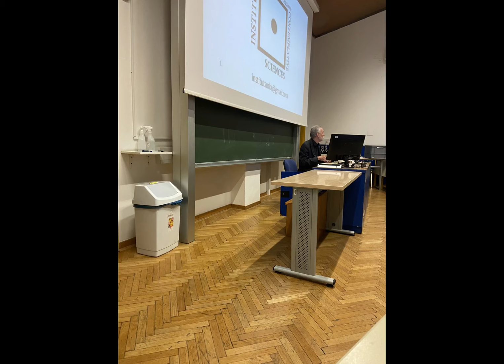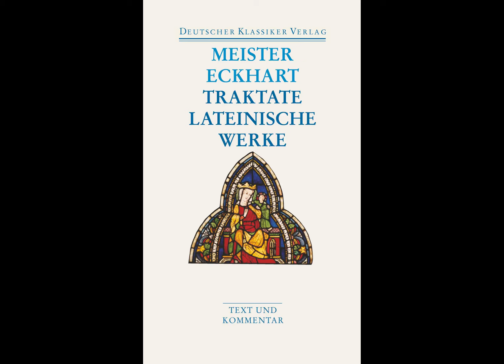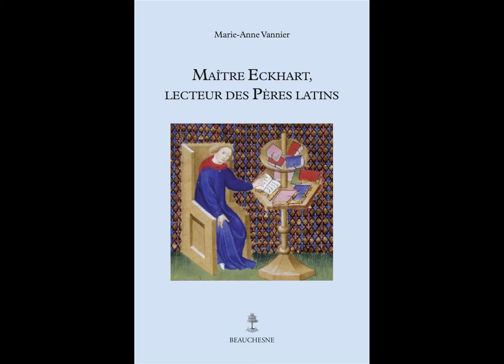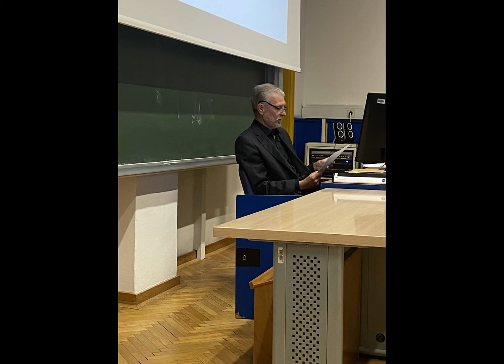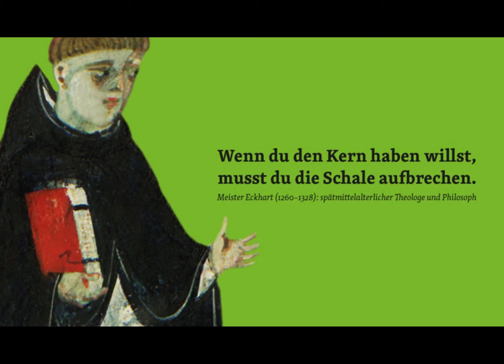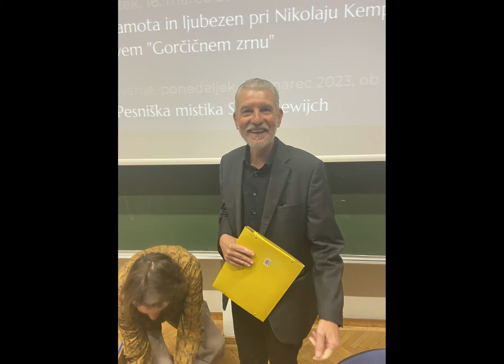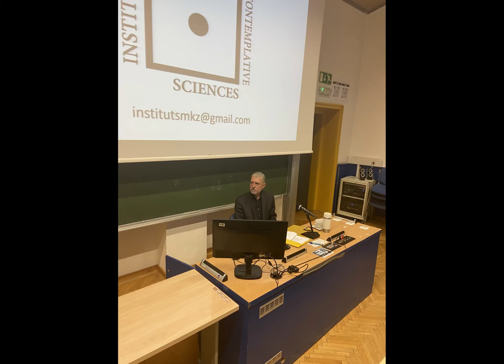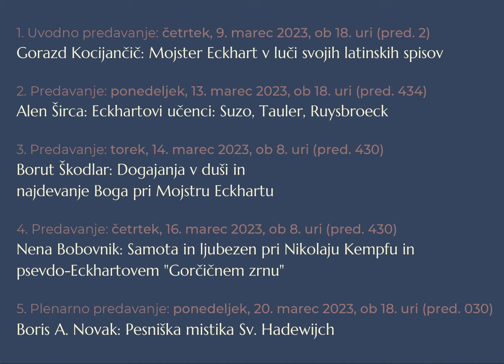Gorazd Kocijančič: Mojster Eckhart v luči svojih latinskih spisov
Zahvaljujemo se Inštitutu za študije meništva in kontemplativne znanosti ter Oddelku za filozofijo FF UL za dovoljenje za objavo.